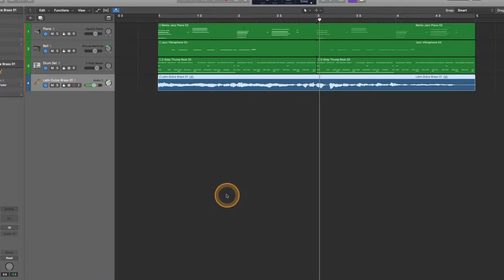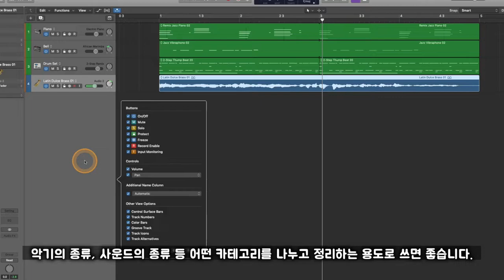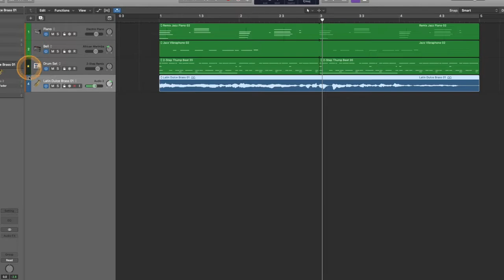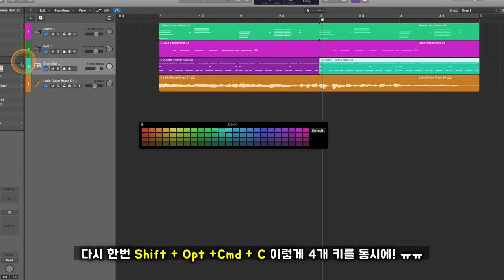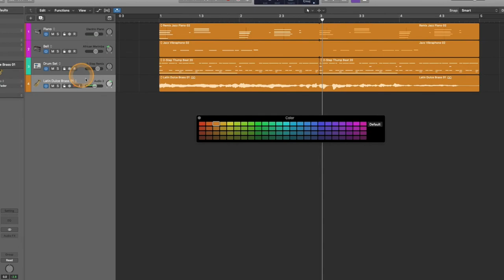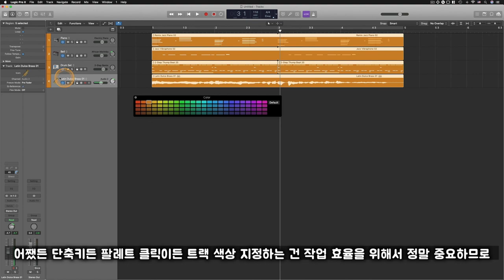[로직 꿀팁] 트랙 자체에 색상을 넣어보자! (Track Header의 Color Bars 설정)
알아두면 쓸모있는 로직 프로 팁 #13 - 트랙 자체에 색상을 넣어보자! (Track Header의 Color Bars 설정)

: 로직에서의 리젼 색상은 미디 트랙은 초록색, 오디오 트랙은 파란색으로 기본 설정되어있습니다. 하지만 트랙이 많아지면 많아질수록 그 디폴트 색상 그대로 놓고 작업하면 효율이 많이 떨어지게 됩니다. 그래서 그 색상을 변경하기 위해 Option + C 단축키를 통해 팔레트를 불러와 임의로 변경하기도 하지만, 리젼이 아닌 트랙 자체에는 색상이 들어가지 않게 기본 설정되어 있습니다. 왜죠? 이번 영상에서는 트랙 자체에도 색상을 넣을 수 있게 해주는, 트랙 헤더 설정 중 Color Bars 설정과 트랙, 리젼 색상을 함께 변경할 때 알고 있으면 좋을 단축키도 함께 알아봅니다.